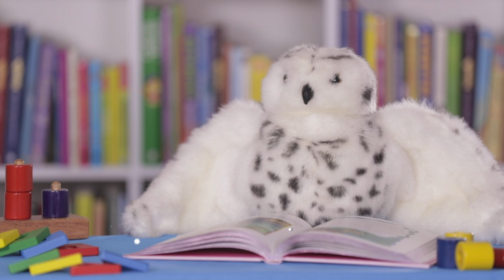Cdfe Niños - Las Promesas De Dios - Historia de Ana